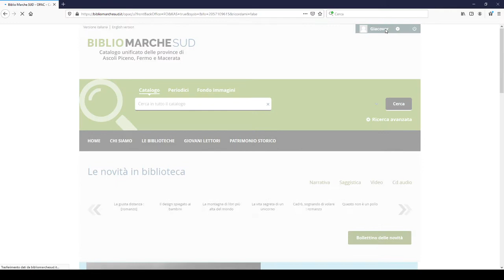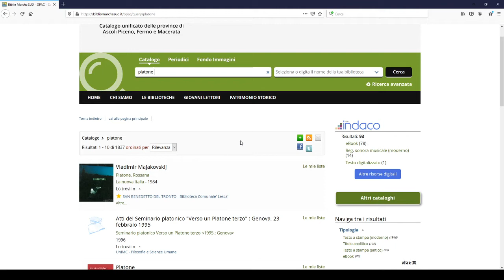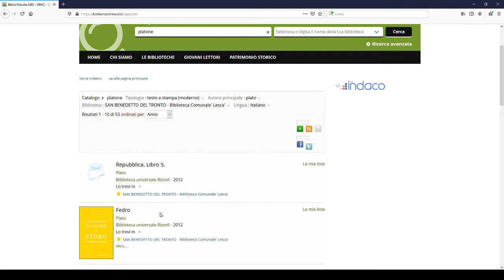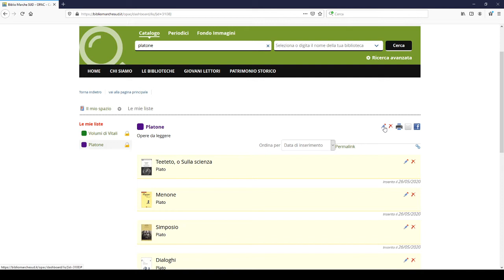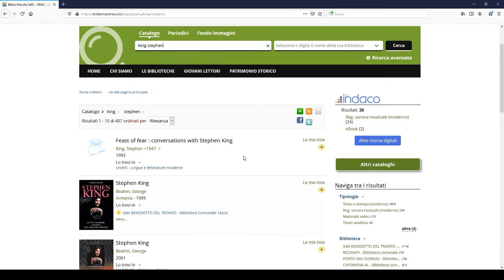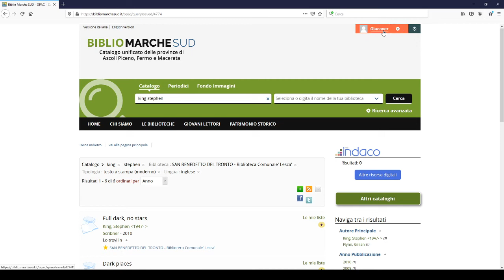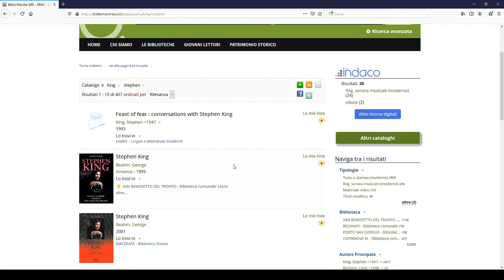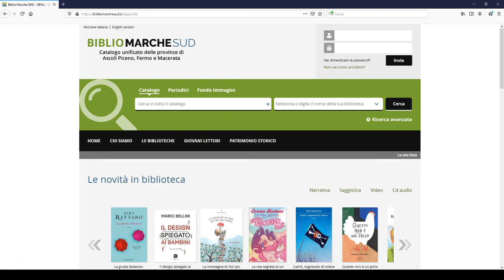04 Spazio personale 3